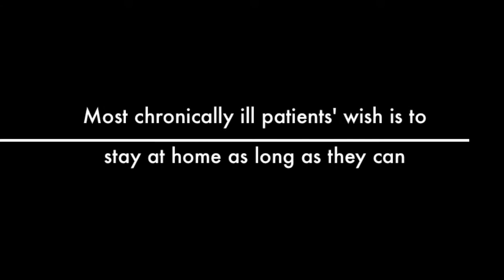Making A Bed With A Patient - Trailer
Bed making is a simple and common task that is fundamental to the caregiver, and of course the caree.  However, what happens when your caree is no longer capable of moving out of the bed so that you can make it?  Their mobility may be deteriorating or the risk of falls too great.  Whatever the reason, the fact is that the technique to making a bed while the patient remains in it is an essential task to add to the caregiver's repertoire.